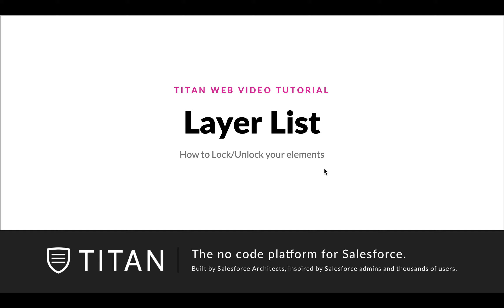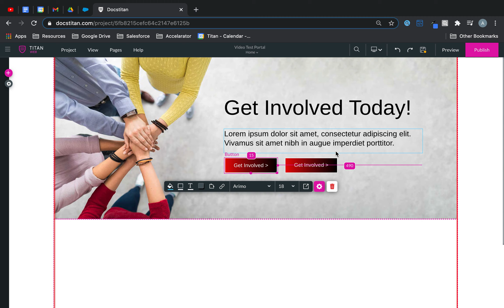How to lock/unlock elements in Titan Web Apps fully integrated with Salesforce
In this video we will show you how to unlocks/lock elements when creating your website, portal, or community fully integrated with Salesforce using Titan Web.To find out more head over to go